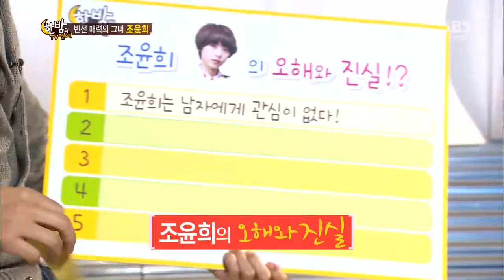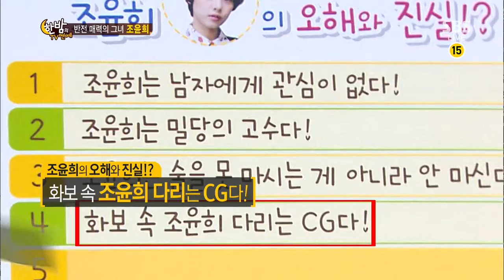Hanbam TV(한밤의 TV연예) Ep.437 #27(7)